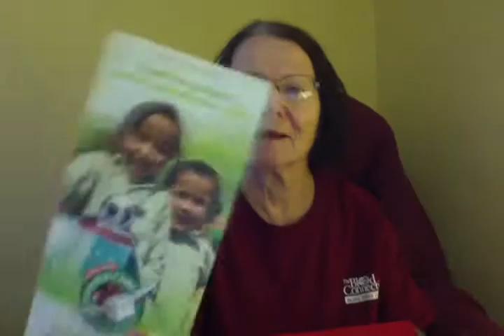OPERATION CHRISTMAS CHILD SHOEBOX GIFT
franklin graham,president